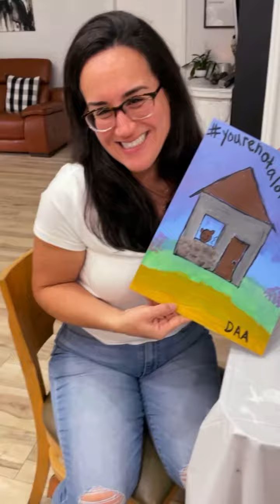Thank you Jenny Vasallo-Delgado.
Thank youJenny Vasallo-Delgado for holding such a wonderful event. Truly painting is therapeutical. I had a wonderful time.